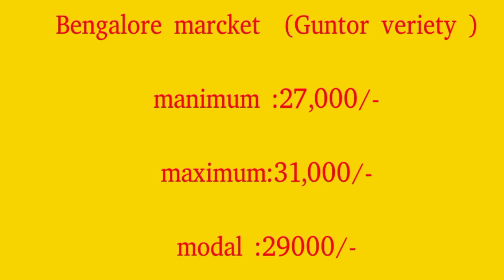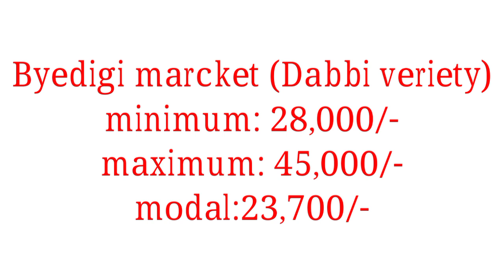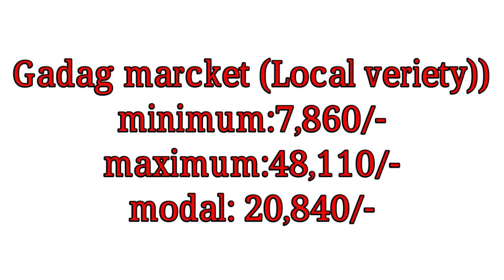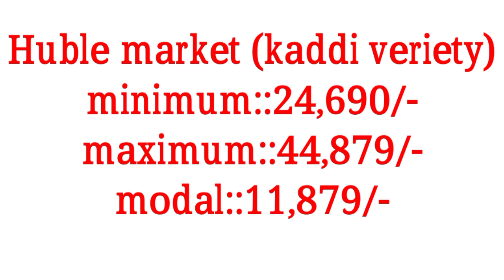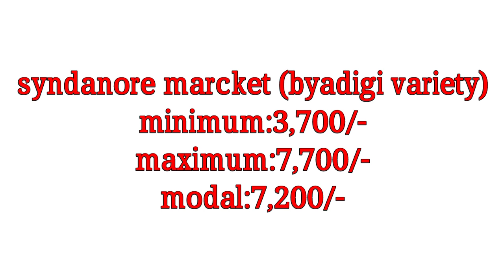13-12-2022 ఈ రోజుఎర్ర మిరప ధరలు/today all market redchilli prices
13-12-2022 ఈ రోజుఎర్ర మిరప ధరలు/today all market redchilli prices redchilli nelathallivlogs#